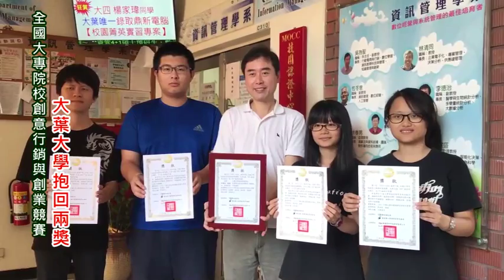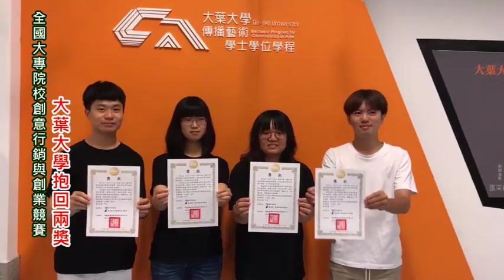影／Linker無限可能 大葉大學抱回兩獎